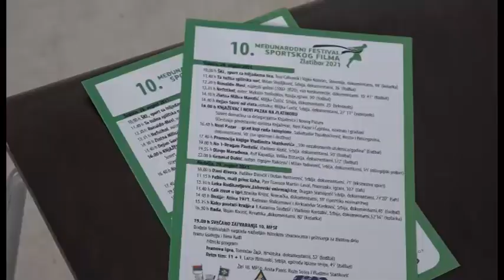10 Festival sportskog filma, Zlatibor